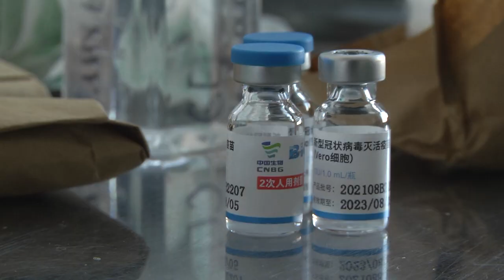2021-10-06 г. Брест. И еще раз о вакцинации. Новости на Буг-ТВ.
И еще раз о вакцинации: филиал № 100 Брестское Областное Управление ОАО «АСБ Беларусбанк».
Эпидемиологическая ситуация в городе Бресте уже давно обрела нешуточные обороты. На протяжении последнего месяца   наблюдается значительный рост заболеваемости коронавирусной инфекцией. По состоянию на 5 октября в двух городских больницах госпитализировано 1300 пациентов с пневмонией, из которых 49 человек находятся в реанимации в тяжелом состоянии. Все 49 пациентов не были привиты.Такие удручающие показатели в очередной раз убеждают, что именно иммунизация всех слоёв населения остаётся наиболее эффективным способом борьбы с COVID-19. Как говорят врачи, только через коллективную вакцинацию может выработаться коллективный иммунитет. Прививочная компания  продолжается, продолжается и выездная вакцинация на предприятиях и организациях города Бреста. В этот раз выездная прививочная компания прошла в Филиале № 100 Брестское Областное Управление ОАО «АСБ Беларусбанк».